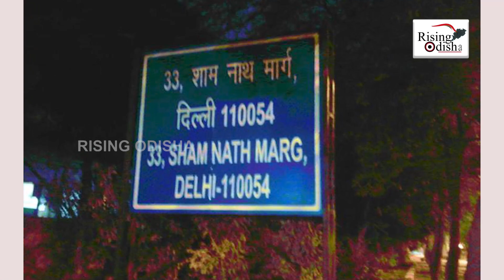'Bungalow No 33'; This Haunted House in Delhi Has History of Scaring Even the Ministers | News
This haunted house in Shamnath Marg, Delhi has history of scaring the ministers.